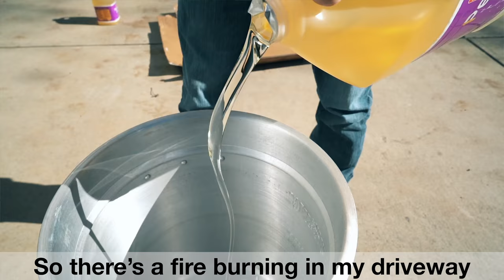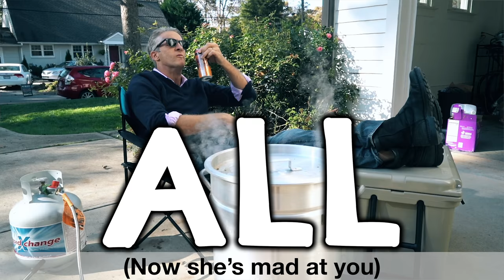Frying in the Deep - Adele Parody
I'm cooking for 3 days and he's having a deep fried tailgate. I'd be mad if the turkey wasn't so good. Guys, it's unfair how good it is.